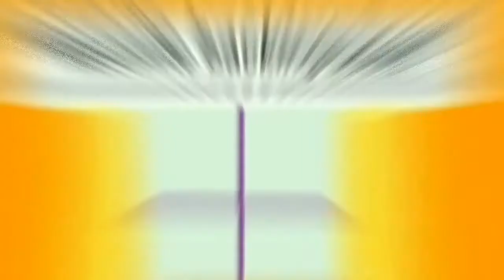DIY white window pelmet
window pelmet tutorial.
hello friend and this is our how to make a window pelmet .
we used parts from an old picture frame and  some chip boards.
please watch the entire video to understand more.
the yellow gloves  tutorials.